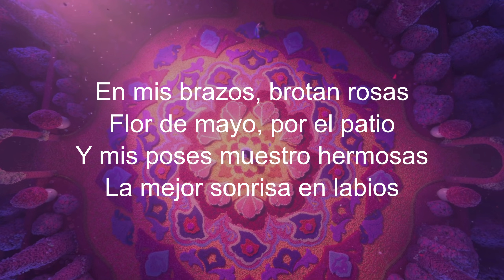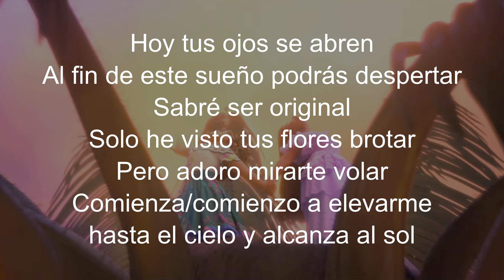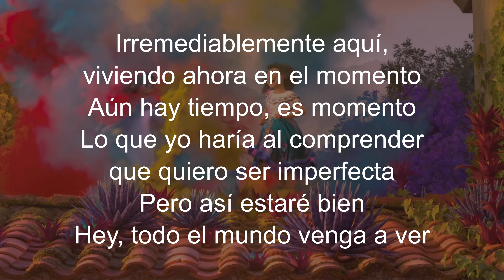Será Inspiración letra